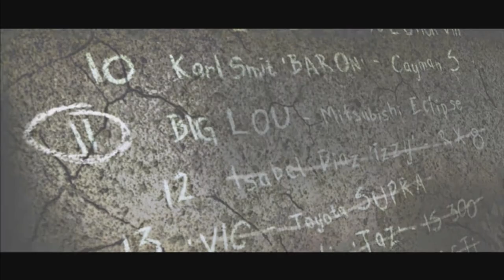Need for Speed: Most Wanted | 2005 - Part 5